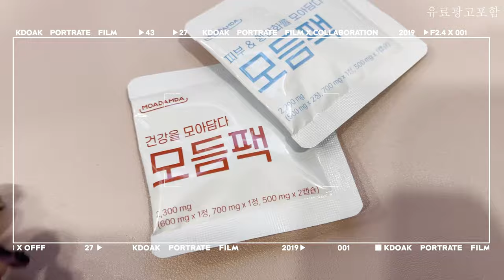만성피로 피로회복 :: "편리함 그자체" 모아담다 로 한번에 끝내기 / 직장인 피로감 회복하기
아무래도 요즘 무리해서 일을 하다보니
피로가 쌓여서 안풀리더라구요
그래서 약을 먹기로했어요!

한번에 모아담는 모아담다로 한번에 끝내볼게요